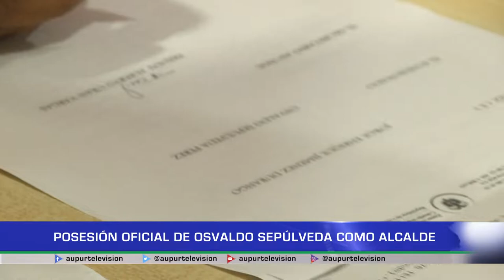Posesión oficial de Osvaldo Sepúlveda como alcalde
En las instalaciones del Juzgado Promiscuo Municipal se llevó a cabo el acto oficial de posesión de Osvaldo Sepúlveda como el nuevo alcalde de Urrao, recordemos que el actual mandatario logró el triunfo durante las elecciones del pasado domingo 03 de abril